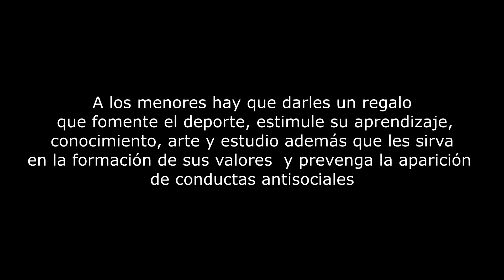Dia de Reyes - La Percha Menta Cap.66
¡Sígueme y Gánate un gran saludo!